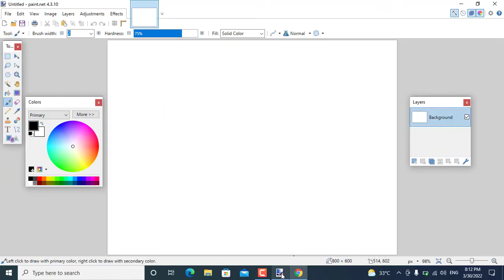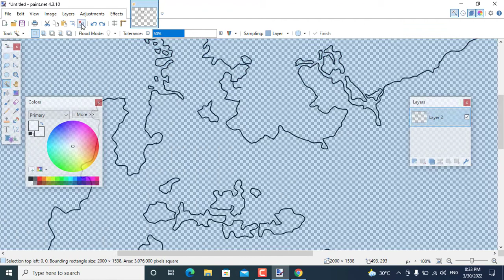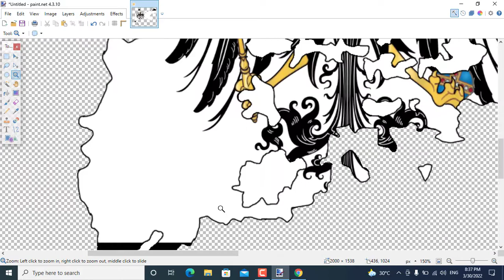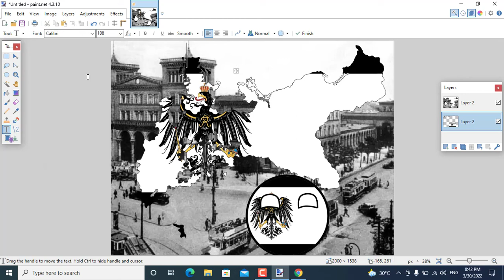Kingdom of Prussia Map Speedart (1866) | VietnamBall Mapper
Made by Paint.net
No copyright